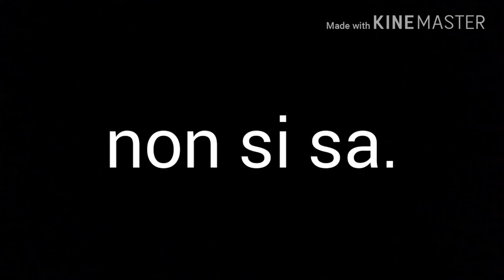Chi era Gesù ?